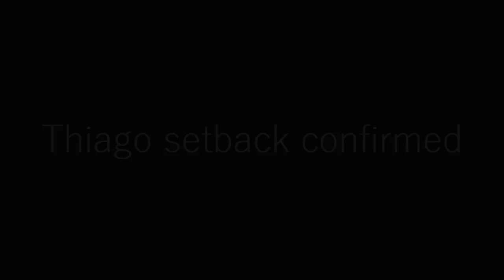LIVERPOOL'S SHOCKING $110M TRANSFER PLAN REVEALED: Can They Land Premier League Star?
"Thiago ruled out for rest of season - Liverpool's midfield rebuild puzzle" is the latest update on Liverpool's midfield situation. The video discusses Thiago's injury setback and the need for Liverpool to address the midfield situation in the upcoming transfer window. The video also covers Liverpool's rumored interest in Newcastle United's Bruno Guimarães, and whether Liverpool will be willing to spend a reported $110m on the Brazilian midfielder. Additionally, the video discusses the possibility of Liverpool targeting Jude Bellingham, and whether Liverpool can rationalize spending such a significant amount of money on another midfielder.